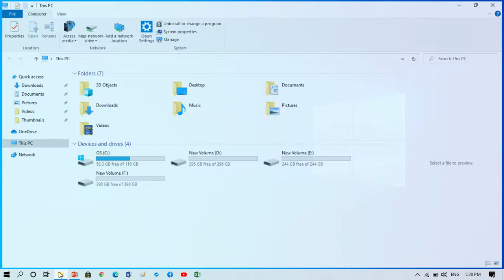How to Enable Details Pane in File Explorer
How to Disable Preview Pane/Enable Detail Pane in File Explorer

Somehow users inadvertently changed the File Explorer Settings in Windows 10. How can they hide or disable the File Explorer Preview Pane, Details Pane, and Navigation Pane in Windows 10. You wish to show "Detail pane" in place of "Preview pane" in File Explorer on Windows 10 follow steps. Some of us want to turn off "Preview pane" completely.